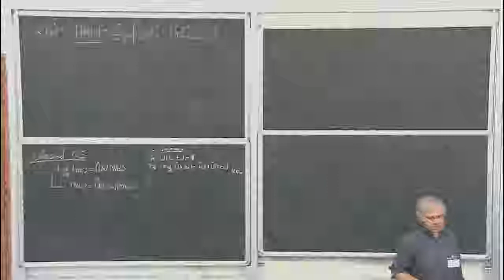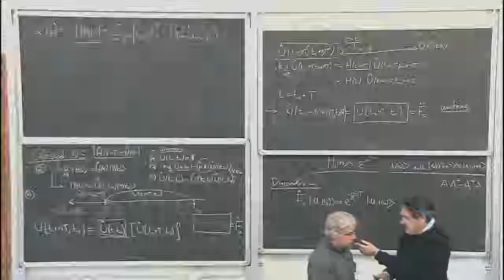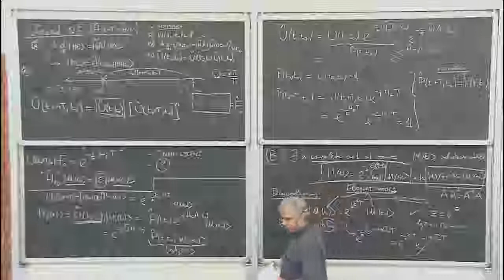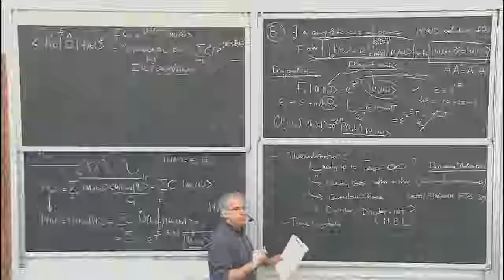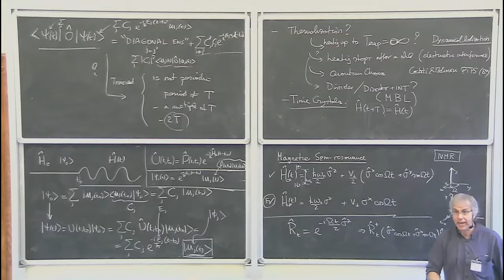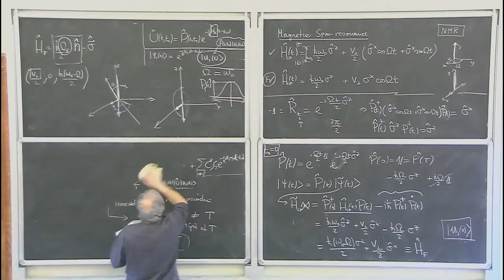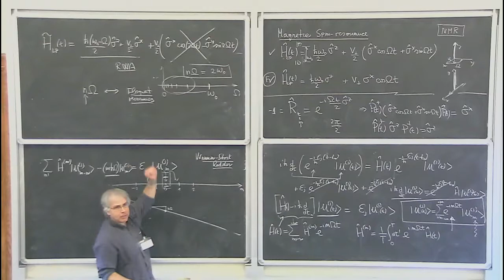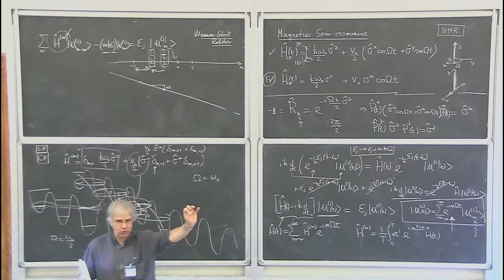Santoro2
Postgraduate school held at the Galileo Galilei Institute of Theoretical Physics, Arcetri, Florence, February 4-15 , 2019. Organized by Denis Bernard, Pasquale Calabrese, Andrea Cappelli, Filippo Colomo, Fabian Essler and Giuseppe Mussardo.